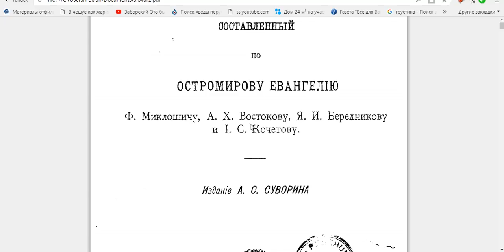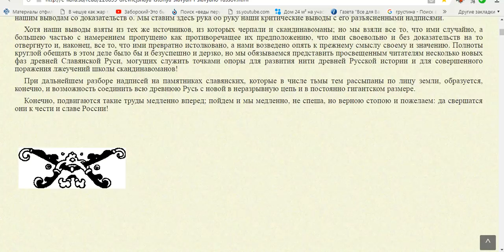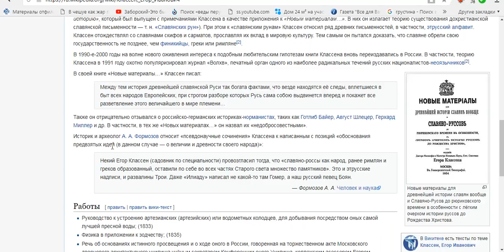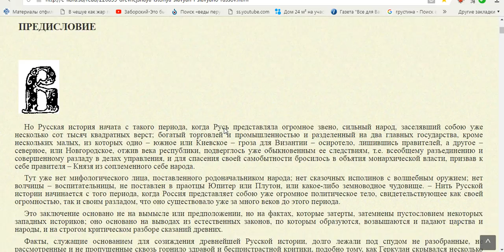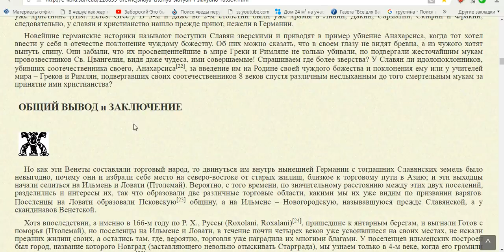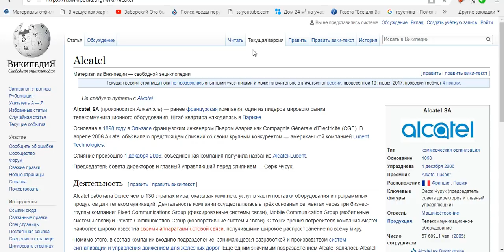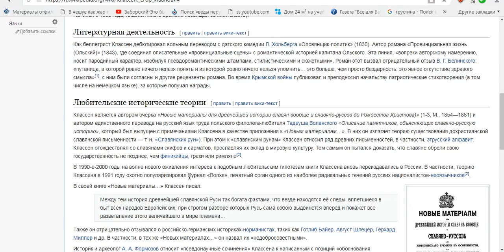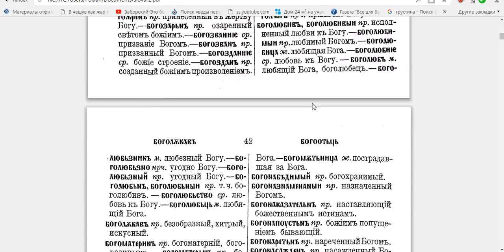ДРЕВНИЙ ЯЗЫК ИМПЕРИИ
интересные факты отличающиеся от официальной версии в истории ЕГОР КЛАССЕН СЛОВАРЬ